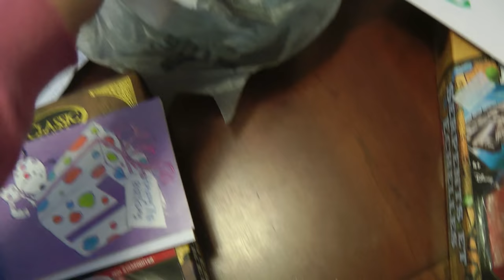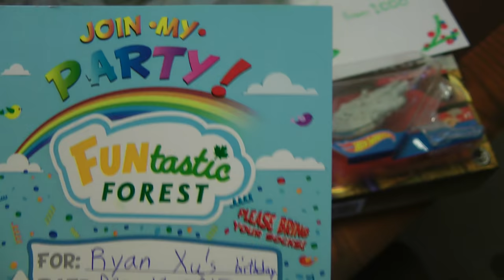кабинет в поликлиннике, подарки и дни рождения, о погоде